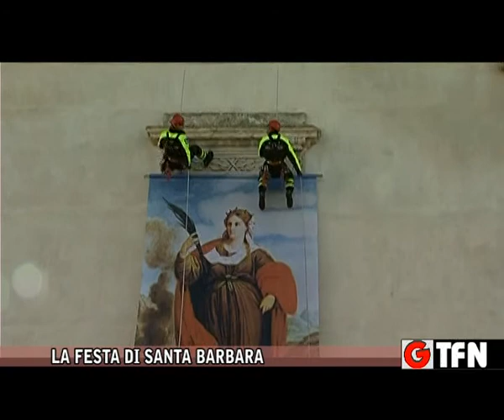LA FESTA DI SANTA BARBARA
LA FESTA DI SANTA BARBARA PATRONA DEI VIGILI DEL FUOCO